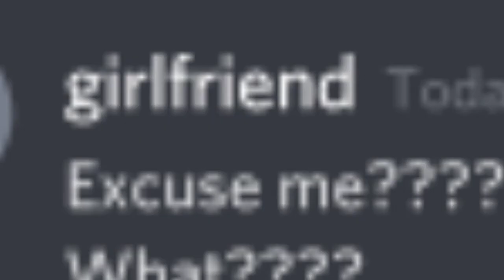when discord ruins your relationship...